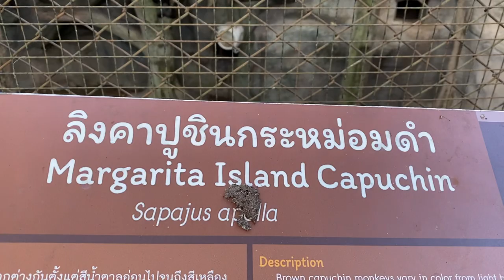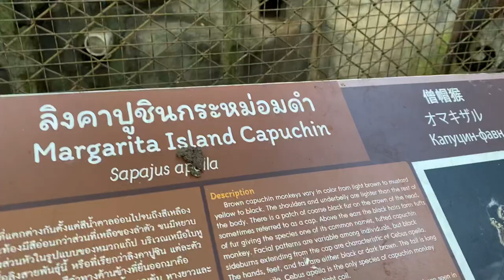ลิงคาปูชินกระหม่อมดำ ในสวนสัตว์เขาเขียว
ภายใน สวนสัตว์เปิดเขาเขียว จะมีลิงจำนวนมาก และหลากหลายสายพันธุ์ และหนึ่งใน ลิงคาปูชินกระหม่อมดำ ถูกควบคุมอยู่ในกรง เขาก็จะซุกซนแบบน่ารักตามประสาลิง